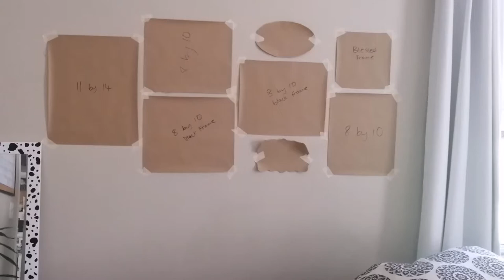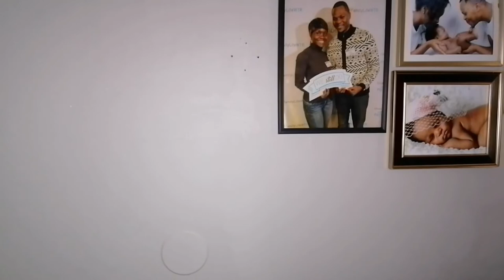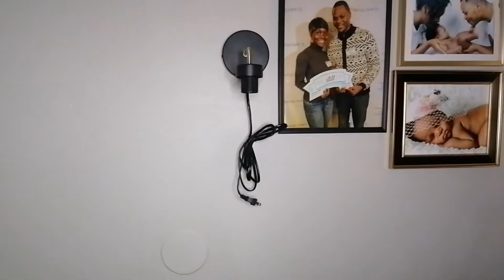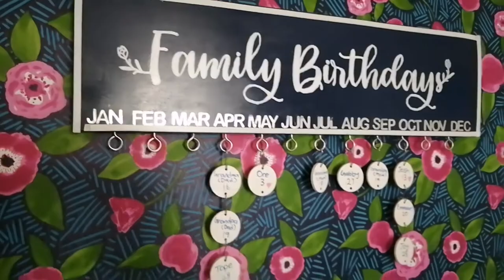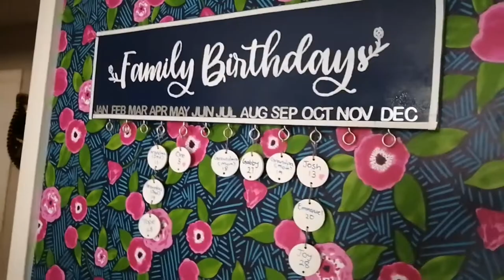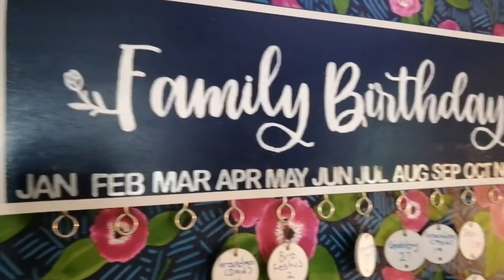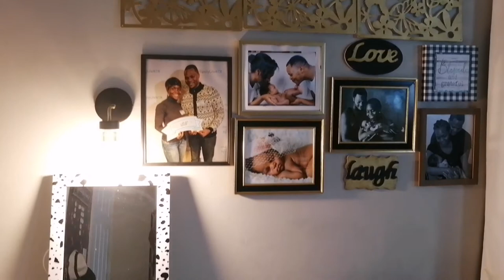Apartment Master Bedroom Makeover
This apartment bedroom makeover is a combination of different DIY techniques that you can do by yourself too.

Here are the links to some of the items in this video:

Down comforter
Runner rugs
Gold & Black picture frames - from Target
Rustic picture frames
Panel screens
Oversized clock
Silk plant
Vinyl wrap on heater
Gold spray paint used on dresser, lamp and panel screens -
Green fleece Throw blanket

Musician: LiQWYD

Musician: LiQWYD

Inspired to help you focus on what matters most!